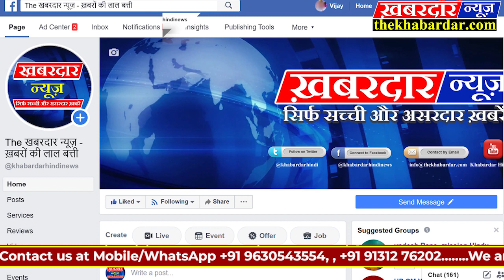vidisha पूर्व केंद्रीय मंत्री के जन्मदिन पर हुआ पत्रकारों का सम्मान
पूर्व केंद्रीय मंत्री एवं पूर्व प्रदेश कांग्रेस अध्यक्ष अरुण यादव के जन्मदिन पर स्थानीय कांग्रेस नेताओं ने नगर के सभी पत्रकारों का स्थानीय विश्राम गृह में सम्मान समारोह रखा! जहां पर नगर के वरिष्ठ पत्रकारों सहित युवा पत्रकारों का सम्मान किया गया।पूर्व मंत्री वीर सिंह रघुवंशी ने शाल श्रीफल से सभी पत्रकारों का सम्मान किया! इस अवसर पर मध्य प्रदेश सरकार के पूर्व मंत्री वीरसिंह रघुवंशी,वरिष्ठ कांग्रेस नेता सत्य प्रकाश शर्मा,रवि तिवारी, सत्य प्रकाश सेन, विकास शर्मा, जगदीश व्यास बीडी शर्मा, मुकेश रघुवंशी सहित बड़ी संख्या में कांग्रेस कार्यकर्ता कार्यक्रम में मौजूद रहे।